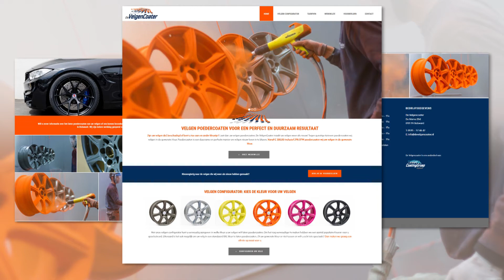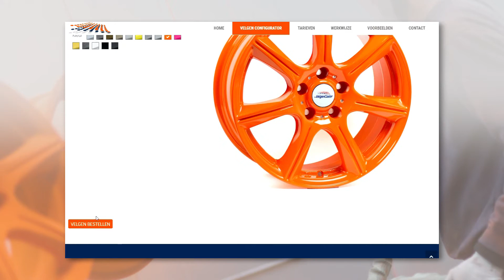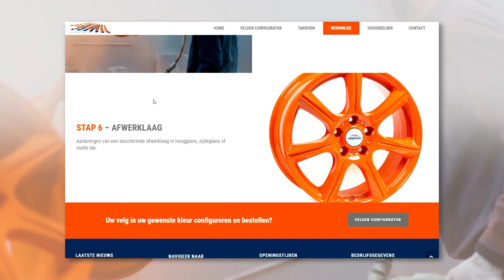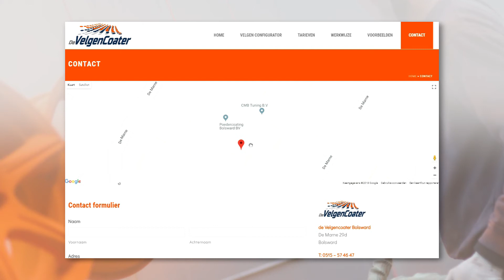De Velgen Coater website